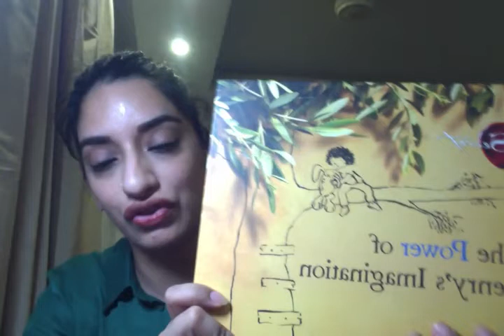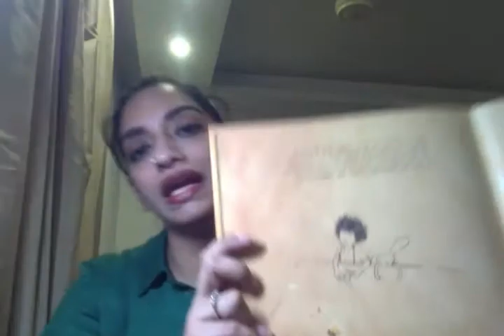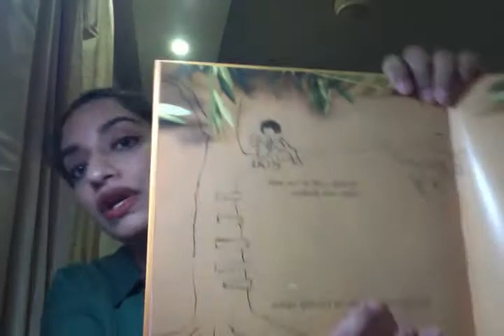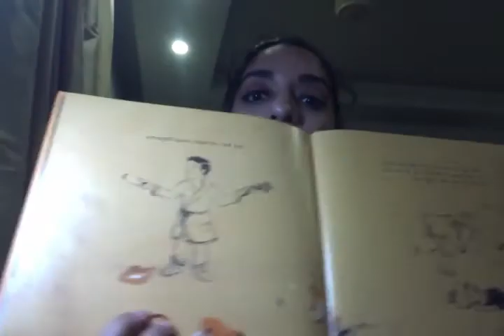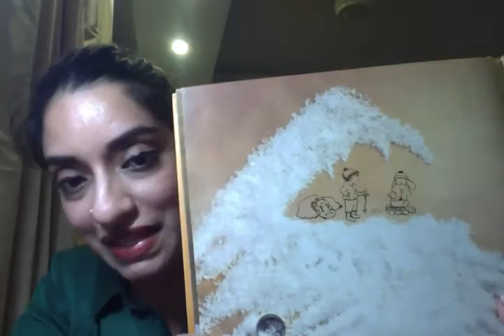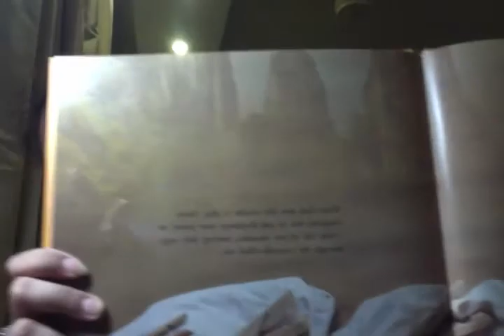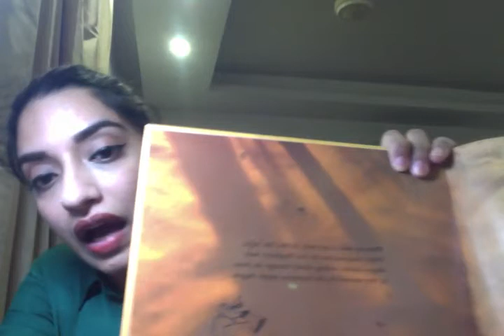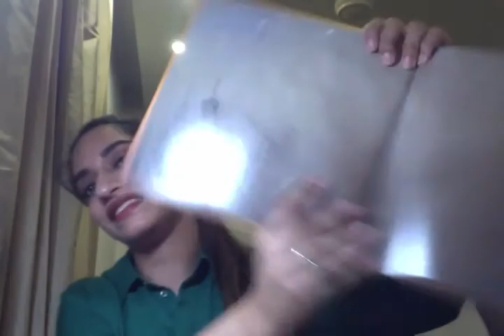the power of henrys imagination